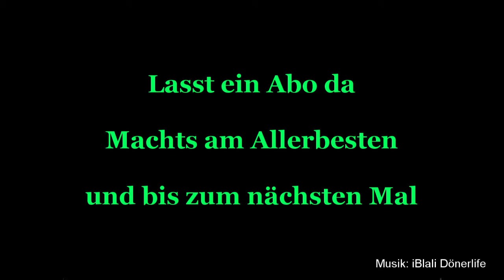Ich zeichne!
Alle Rechte an verwendeter Musik gehen an die Urheber!